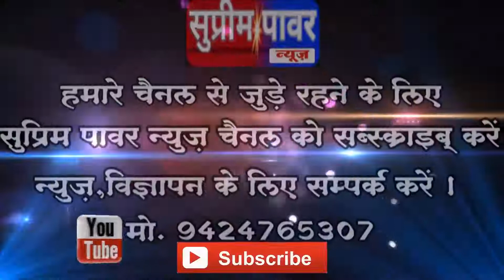लामता - चिचोली दो मोटरसाईकिल की आमने-सामने भिंडत से चार गंभीर घायल...